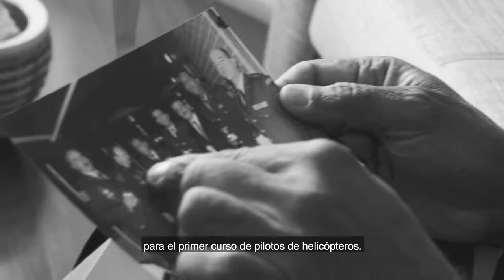Rompiendo estereotipos - General Luis Alberto Moore